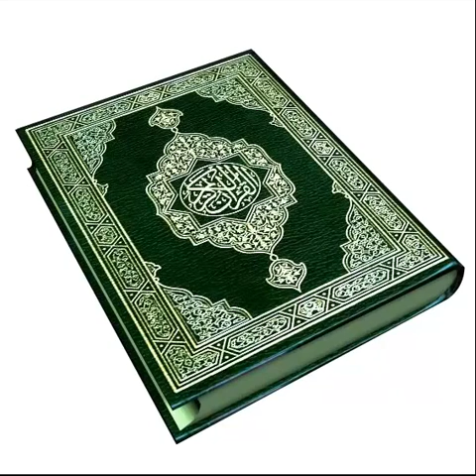Sheikh Neil Bin Radhan - Chutbah (WEISHEIT)